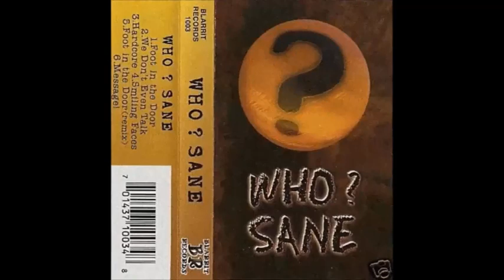We Don't Even Talk - Who? Sane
Detroit Michigan
Seriously Smooth